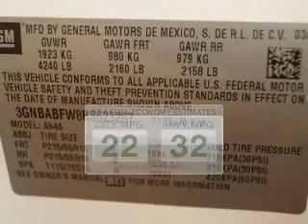2011 Chevrolet HHR - Akron OH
This vehicle represents similar vehicles available at VanDevere Chevrolet.
for availability of specific vehicles.

Phone:
Year: 2011
Make: Chevrolet
Model: HHR
Trim: LT
Engine: 2.2 liter inline 4 cylinder 16 valve MPFI DOHC Flexible Fuel
Transmission: Automatic
Color: White
Mileage: 42957
Address:
1490 VERNON ODOM BLVD